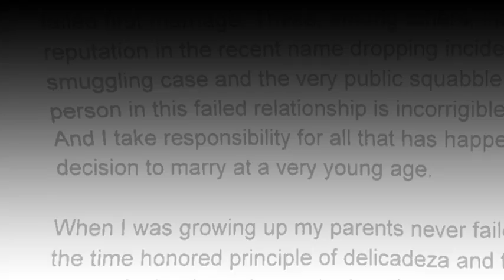DZXL Radio Progam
BREAKING NEWS:
Davao City Vice-mayor Paolo Duterte's resignation letter.

DZXL558 MANILA